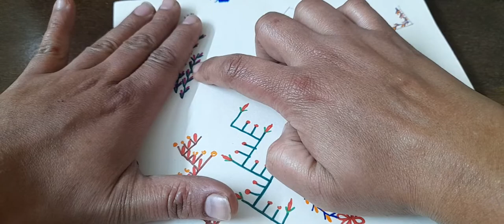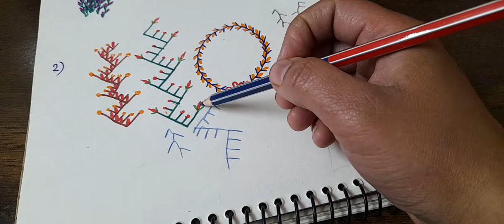FeatherStitch embroidery forbeginners learnembroidery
hello friends  I am komal on my channel ( Let's  Learn Embroidery) you will learn about embroidery  .
Embroidery is an embellishment on a surface of a fabric.  it's used to give decorative effects on fabric  n dresses also. There are over 300 embroidery  stitches  but ten to thirty basic one are frequently used. SOME  stitches are good for outlines and others for feeling  or making small flowers. In this channel you will learn about .

Basic embroidery stitch
Traditional embroidery stitch
Fancy embroidery stitch
applique embroidery